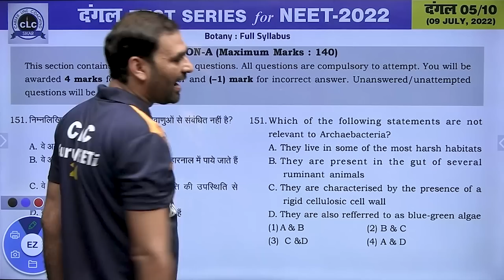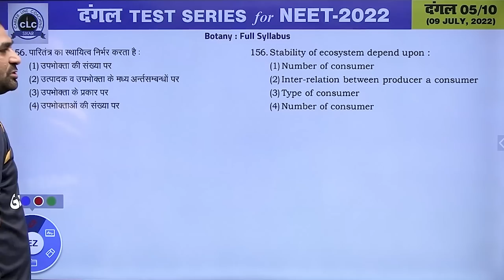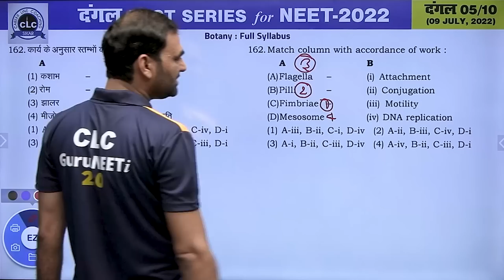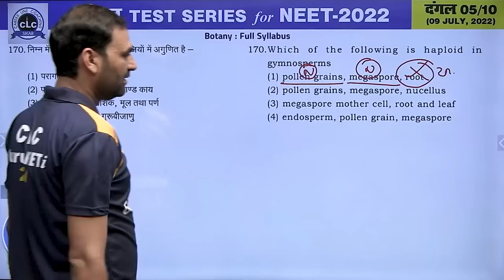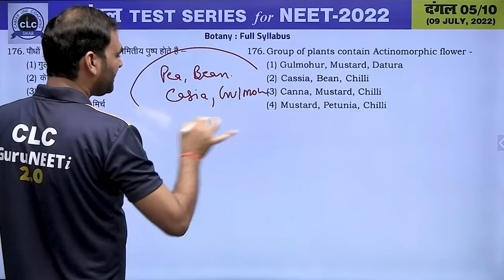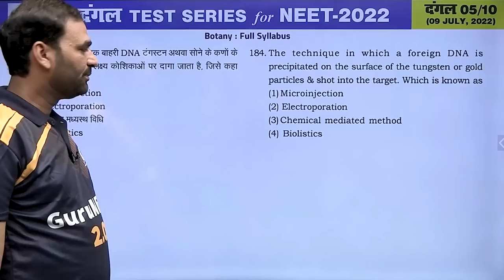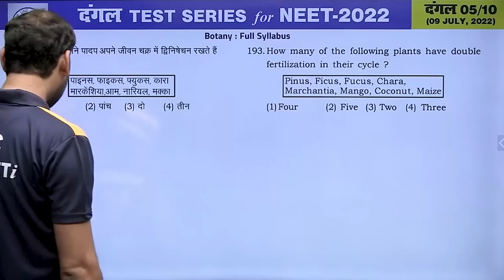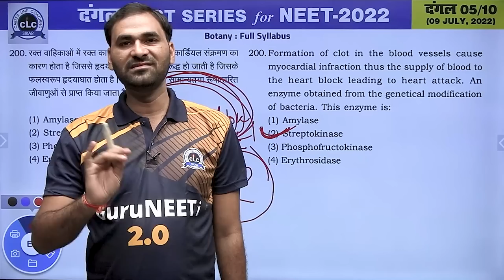दंगल#05 - VIDEO SOLUTION II BOTANY || FOR NEET -2022 || CLC